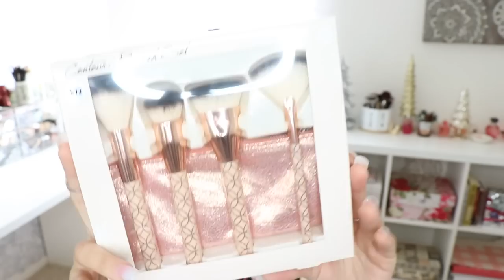HUGE Black Friday Shopping Haul + Sephora VIB Sale Haul 2017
Black Friday & Sephora VIB Sale Haul 2017 | Cyber Monday Deals
-Im giving away 5 of my Ebook for FREE!! All details for the $100 Sephora gift card giveaway are below .

-STEP 1: Sign up for Ebates here if you don’t have an account and start earning Cash Back
Get a $10 welcome bonus after your first $25+ purchase!

-STEP 2: Click here to win the $100 Sephora Gift Card Giveaway

Buy the Sephora Products I showed here:
-Huda Beauty Lashes
-Give Me Lip Kit
-Violet Voss Toupe Notch Palette
-Urban Decay Travel Set
-Anastasia Dip Brow Pomade
-Kat Von D Foundation
-Kat Von D Powder

What I Use & Reccomend!
Camera (Vlogs & Sit down videos)
Meal Prep Containers
SD Card (Best value)
Car Mount

40960 California Oaks Rd
PMB #323